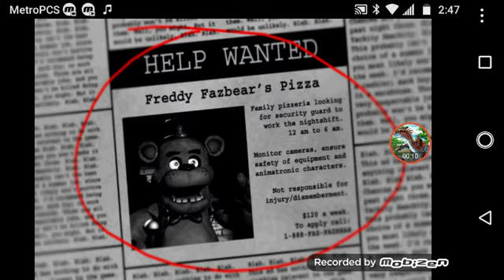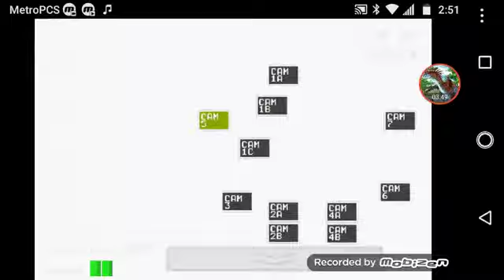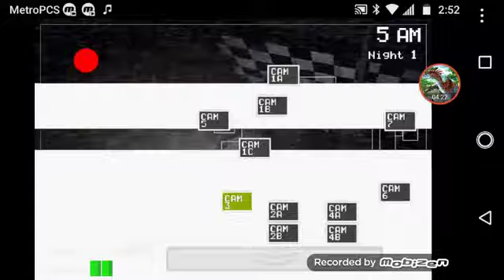Allosuars plays five nights at Freddy's